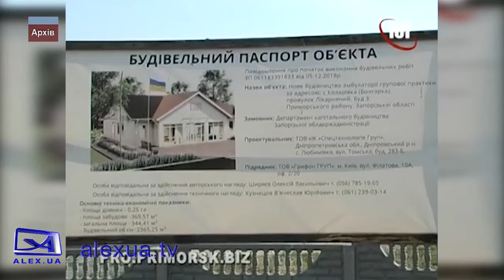Проблеми адмінреформи і медицини у Бердянську